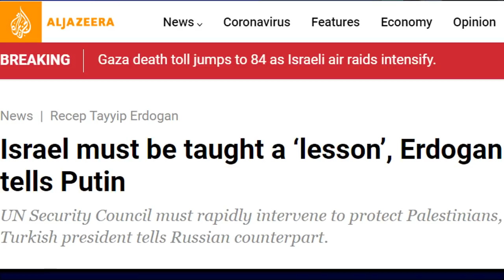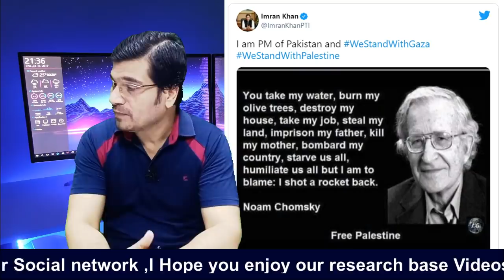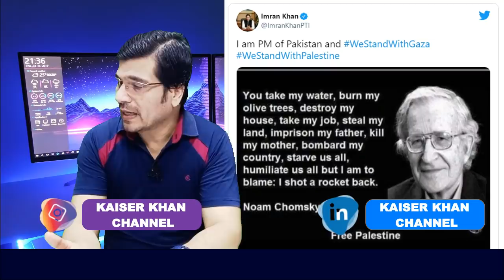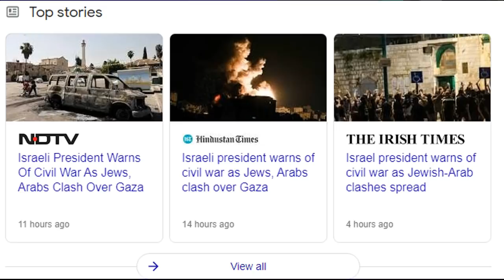Must Teach Israel a ‘Strong Lesson’ I in Urdu I by Kaiser Khan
Must Teach Israel a ‘Strong Lesson’